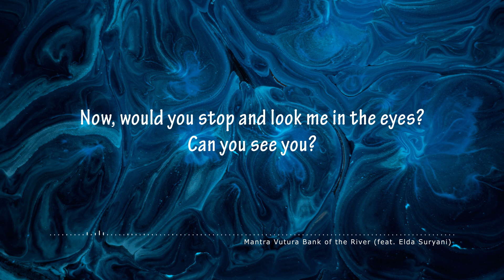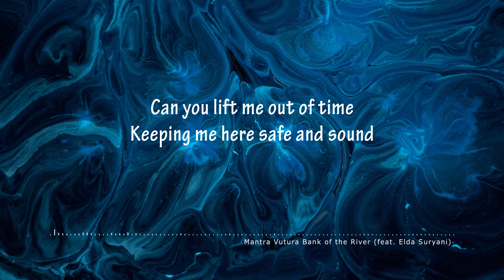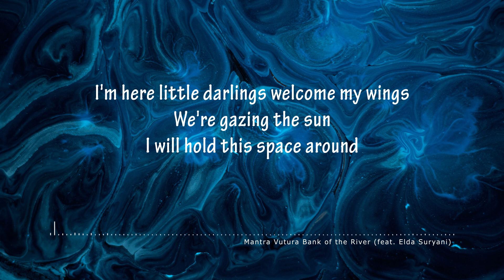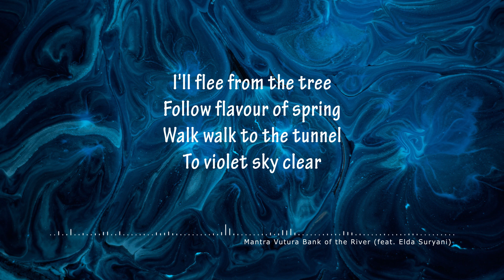Mantra Vutura - Bank of the River feat Elda Suryani (Lirik)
⚡"Mantra Vutura - Bank of the River feat  Elda Suryani" Unofficial Lyrics Video⚡

Featured  Artist: Elda Suryani
Author: Elda Suryani
Arranger: Elda Suryani
Author: Mantra Vutura
Composer: Mantra Vutura
Arranger: Mantra Vutura

🧡 Mau request lirik video? bisa kok, tinggal tulis request-an kamu di kolom komentar

Gabung Notification 🔔 Squad dengan cara aktifin tombol belnya buat dapetin update terbaru dari channel ini